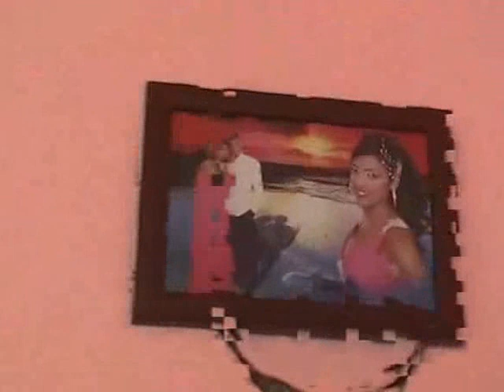Ayvalık Roman Düğünü - Hatice & Ümit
Ayvalık Hamdi Bey Roman Mahallesi - Alaaddin & Neriman Ökdem